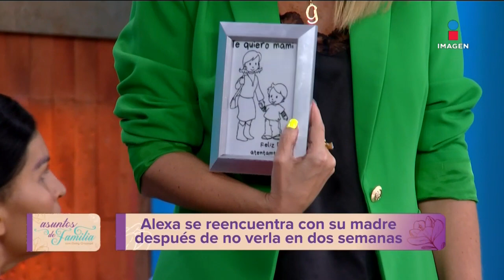‘Mi padre me rechaza por las ideas de mi abuela’ | Asuntos de familia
‘Mi hija se preparó para ser tatuadora a mis espaldas’ Ricardo no acepta la profesión de su hija porque no le gustan los tatuajes

No te pierdas AsuntosDeFamilia con GabyCrassus de lunes a viernes a las 6:30 pm por Imagen Televisión